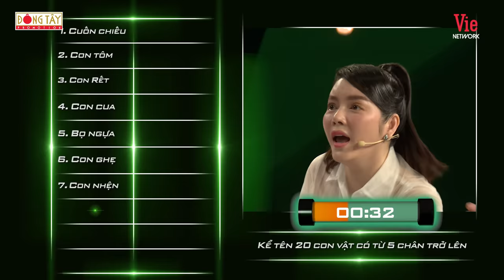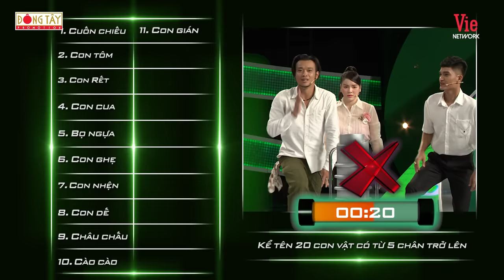Nhanh Như Chớp Mùa 3 | Tập 5: Lý Nhã Kỳ từ chối 20 triệu, "phân phát" sổ đỏ cho Mạc Văn Khoa trả nợ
Nhanh Như Chớp Mùa 3 - Tập 5 với màn đối đầu đầy kịch tính của 6 khách mời tham gia: Lý Nhã Kỳ, Thanh Trang, Nhung Gumiho, Châu Đăng Khoa, Hoàng Phi, Mạc Văn Khoa.

Bạn gì ơi!!! Có câu hỏi vui góp cho chương trình nhé!

📌 Đón xem NHANH NHƯ CHỚP - MÙA 3 lúc 21h00 thứ Bảy hàng tuần trên kênh HTV7

Nhanh Như Chớp - Lần đầu tiên tại Việt Nam gameshow truyền hình thực tế, về những câu đố độc nhất; câu trả lời chỉ có một nhưng nó còn phụ thuộc vào tâm trạng 2 MC Trường_Giang và HariWon. Khán giả sẽ được thưởng thức những tình huống chưa bao giờ xuất hiện, những câu trả lời độc đáo.

nhanh như chớp tập 4, nhanh như chớp mùa 3 tập 4, nhanh nhu chop tap 4, nhanh nhu chop 4